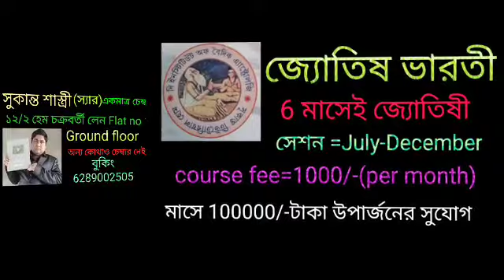বৃশ্চিক রাশি 13 ই জুলাই বৃহস্পতিবার রাশিফল 5 টি সুখবর নিশ্চিত পাবেন 💯 লটারি জেতার সুযোগ।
বৃশ্চিক রাশি 13 ই জুলাই বৃহস্পতিবার রাশিফল দেয়া হলো।